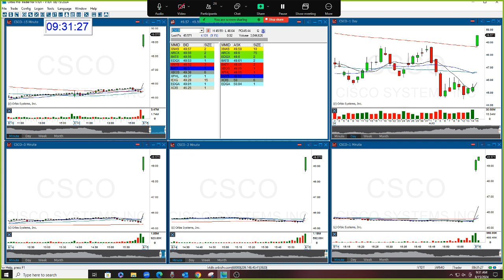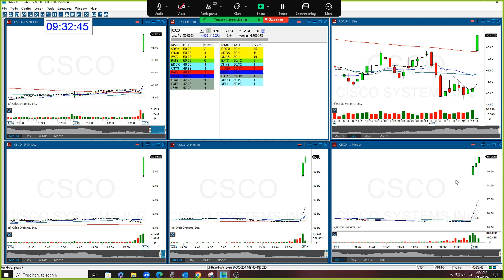The Stock Swoosh Show Live Trading Room 8-15-2024